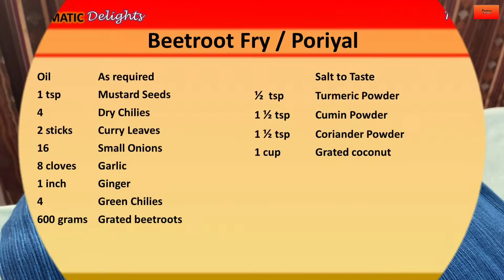Easy Beetroot Poriyal Seivathu Eppadi | Simple Beetroot Stir-Fry | பீட்ரூட் பொரியல் எப்படி செய்வது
This sweet and crunchy beetroot poriyal is good with fish curry and sambar. It is quick to make and requires minimum ingredients to enhance its taste and aroma.
Serving size : 4-5 person
Ingredients:
As required           oil
1 tsp                      mustard seeds
4                             dry chilies
2 sticks                 curry leaves
16                          small onions
8 cloves                garlic
1 inch                    ginger
4                             green chilies
600 g                     grated beetroots
salt to taste
1/2 tsp                  turmeric powder
1 1/2 tsp               cumin powder
1 1/2 tsp               coriander powder
1 cup                     grated coconut